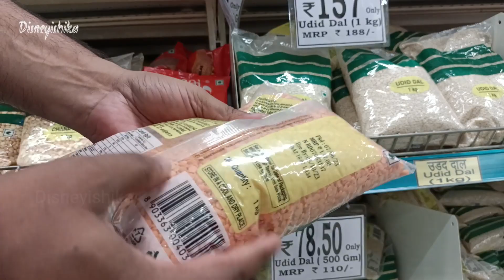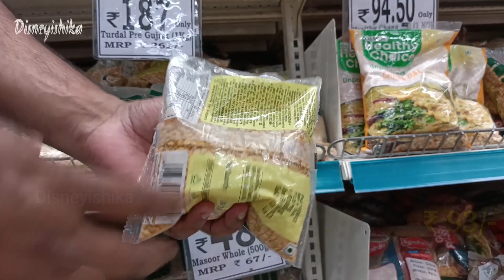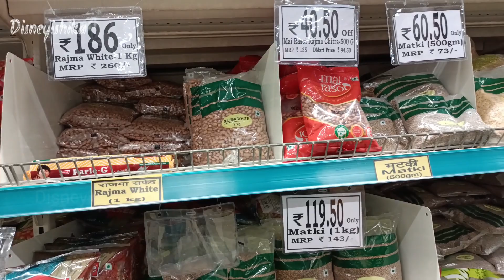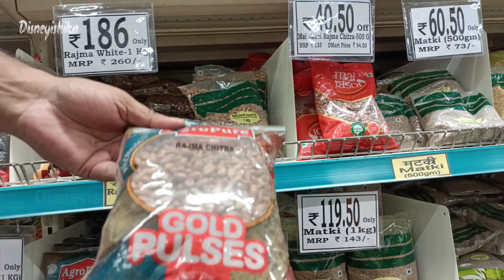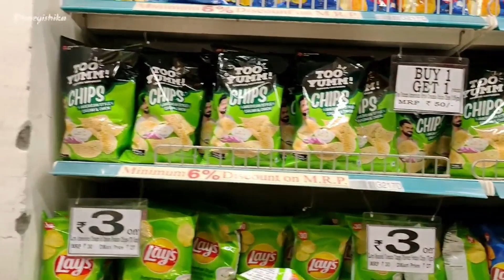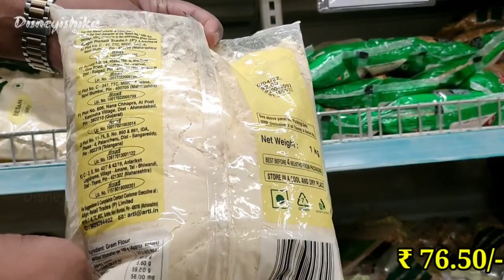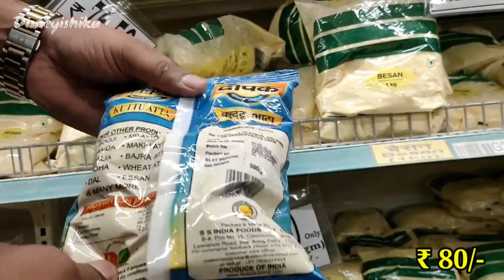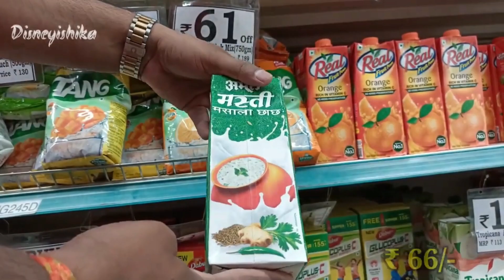D Mart Latest Grocery Sale || D Mart Latest Buy1 Get1 Sale || D Mart Latest New Arrival Sale ||DMart